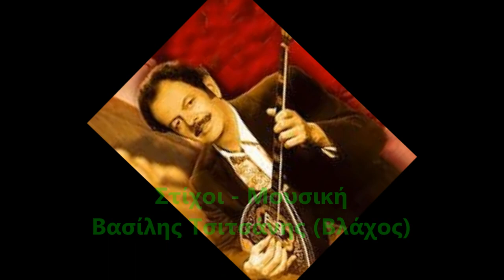Tsitsanis - Na Giati Gyrno (Να γιατί γυρνώ)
Na Giati Gyrno               (Να γιατί γυρνώ)

Στίχοι: Βασίλης Τσιτσάνης (Βλάχος)
Μουσική: Βασίλης Τσιτσάνης (Βλάχος)

Να γιατί γυρνώ μες στην Αθήνα
να γιατί πάντα τα κοπανώ
γιατί έχω εγώ μεράκι
έχω μέσα μου σαράκι
για μια όμορφη κοπέλα π’ αγαπώ, βρε αμάν, αμάν
γι αυτήν εγώ θα τρελαθώ

Να γιατί περνώ απ’ τη γειτονιά σου
να γιατί σε φέρνω απ’ το κοντό
γιατί μ’ έκανες μικράκι
κι έχω το διπλό φαρμάκι
για μια νύχτα που σε γνώρισα κι εγώ, βρε αμάν, αμάν
ζαλίστηκα πια δε βαστώ

Να γιατί γυρίζω με τ’ αμάξι
να γιατί σιγά σιγά περνώ
για ένα σου γλυκό φιλάκι
για να φύγει το φαρμάκι
γιατί εσένα κοπελιά μου αγαπώ, βρε αμάν, αμάν
στο ξαναλέγω σ’ αγαπώ